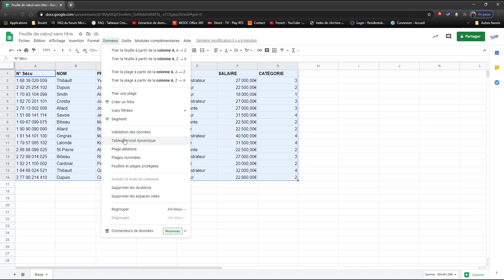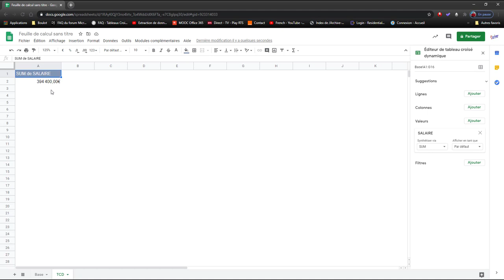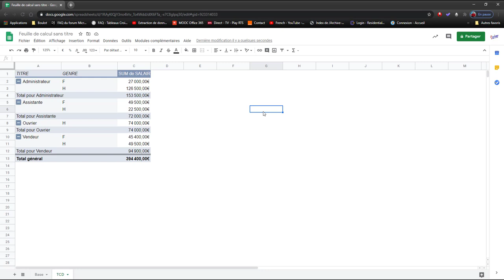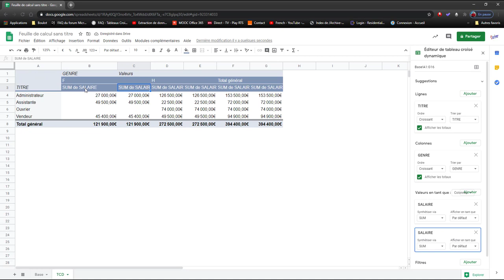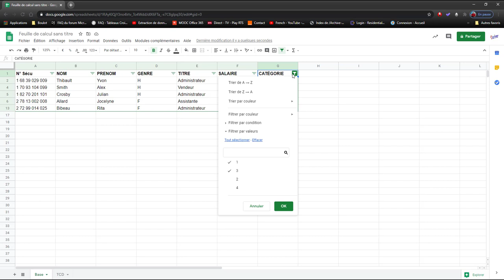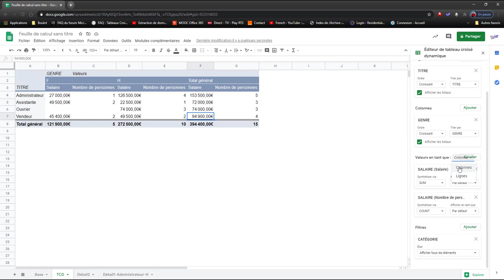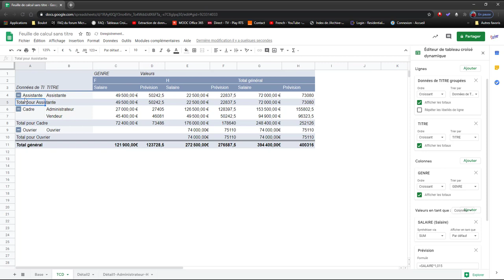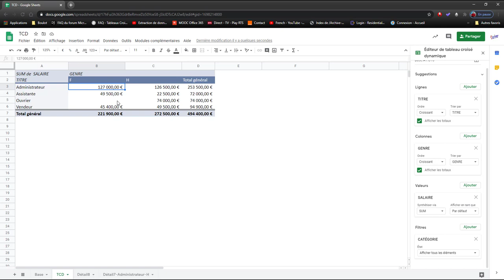Google Sheets - Tableau Croisé Dynamique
Vous souhaitez créer un Tableau Croisé Dynamique dans Google Sheets alors découvrez dans cette vidéo formation les possibilités que vous offre Google Sheets.